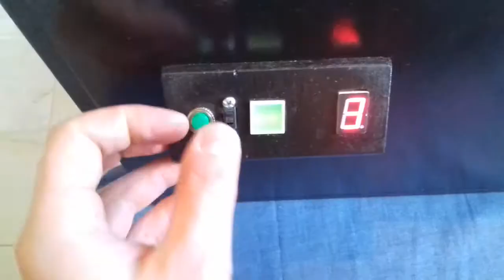DIY Fully Automatic Record Cleaning Machine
This is my own self-built Record Cleaning Machine - based on an old Dual 1214 turntable.